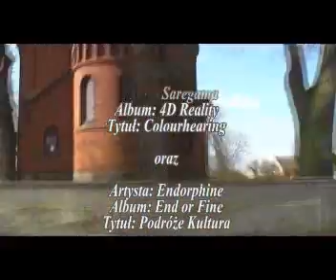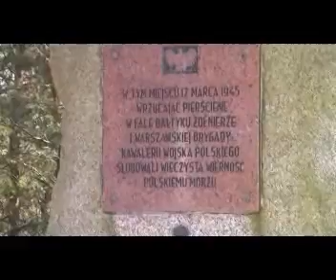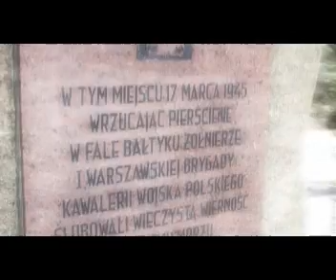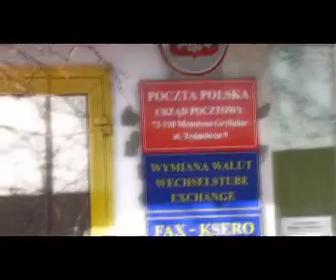Video Panda Studio - The Trip to Mrzezyno through Trzebiatow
Wyprawa ze Szczecina do Mrzeżyna przez Trzebiatów...wspaniałe miasta i krajobrazy.